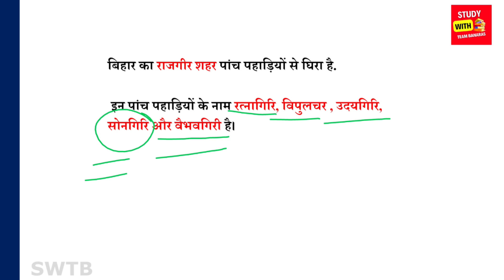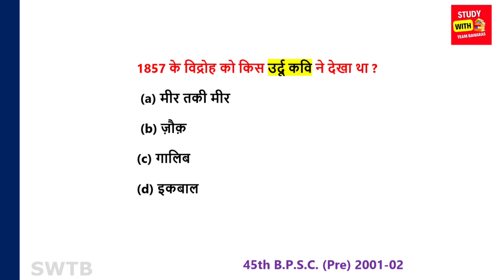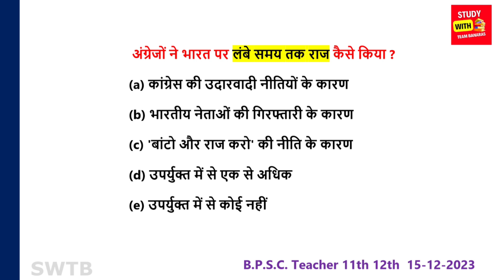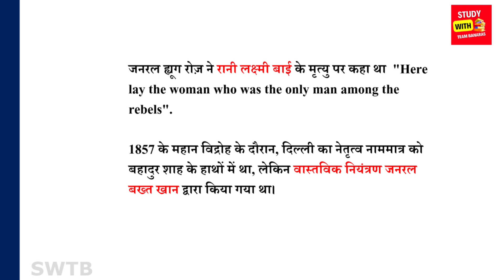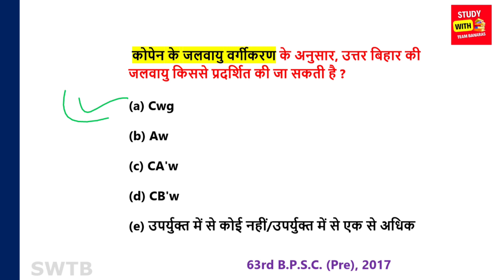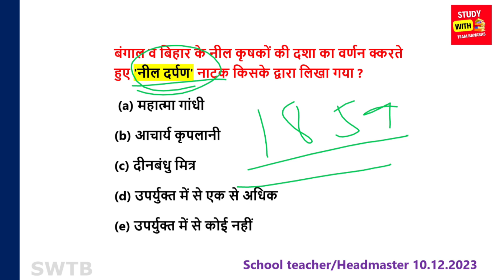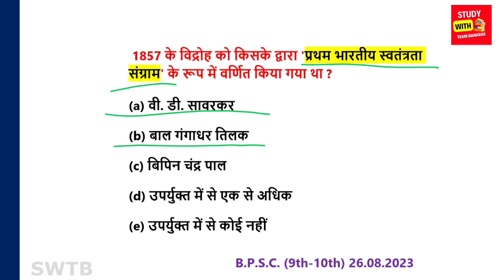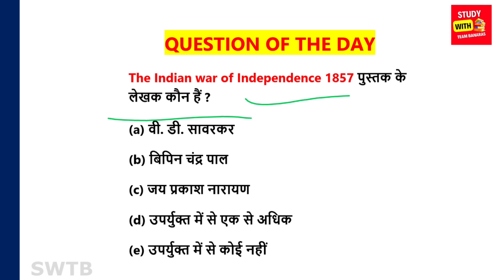BPSC TRE 3.0 Classes |Day 03| Bihar Special+ भारतीय राष्ट्रीय आंदोलन | Previous Year Question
BPSC TRE 3.0 Classes |Day 03| Bihar Special+ Indian National Movement | Previous Year Question | Vishnu Sir | SWTB

Presented By- Vishnu Kant Maurya

Search Query

Bihar Special gk for bpsc tre 3.0
Indian national movement for bpsc teacher
Bpsc indian national movement
indian national movement mcq
Bpsc tre Bihar Special
BPSC TRE 3.0 Classes
BPSC TRE 3.0 Indian National Movement
bpsc bhartiya rashtriya andolan previous year question